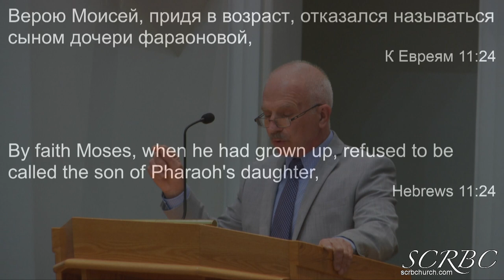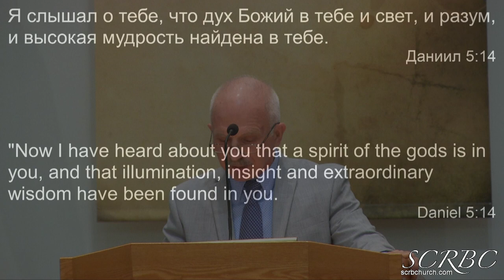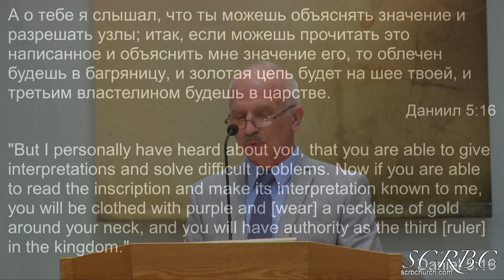03 15 2020. Высокий Дух В Маслов